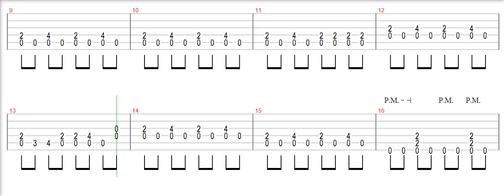Christone "Kingfish" Ingram - 662 - intro tab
I COME FROM A RIVER TOWN
TALK ABOUT NOTHING TO DO
SKEETERS COME OUT WHEN THE SUN GOES DOWN
GETS AWFUL STICKY, TOO

THE MISSISSIPPI DELTA
THE BIRTHPLACE OF THE BLUES
I WAS BORN RIGHT HERE IN THE 662

LOTS A PEOPLE GET UP EARLY
LOTS OF PEOPLE GETTING HIGH
THEY GOT A CHURCH ON EVERY CORNER
IF YOU’RE SEARCHING FOR THE BYE AND BYE

THERES A SOUND OOZING FROM THE GROUND
AND IT CUTS RIGHT THROUGH
YOU CAN ONLY FIND IT
DOWN HERE IN THE 662

SOLO

MY DADDY WORKED AT COOPER TIRE
MY MAMA WAS RAISED IN THE HILLS
MY BROTHER MOVED OFF TO BALTIMORE
AND I’M LEFT HERE PAYING THESE BILLS

THE MISSISSIPPI DELTA
I WAS BORN SMACK DAB IN THE 662
(TAG) I’M STILL KICKING THESE BLUES DOWN IN THE 662